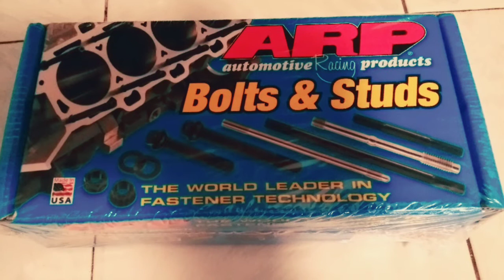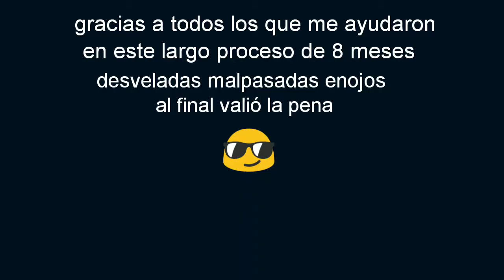Ls vtec rebullid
Cabeza gsr block b18b1. Se pusieron arp en cabeza y bielas pistones tipe r empaques cometic banda de distribución gates racing bomba de agua Gates bomba de aceite tipe r poleas de grados y una inducción skunk2 ultra series